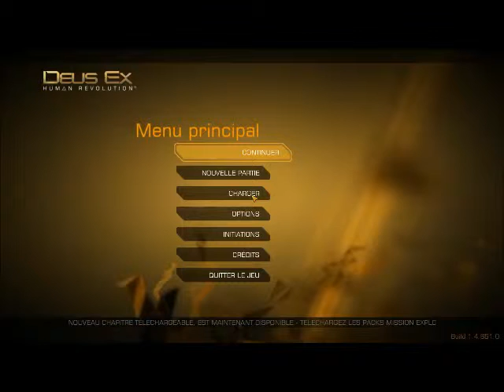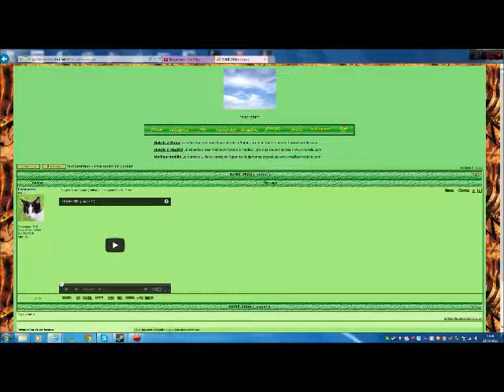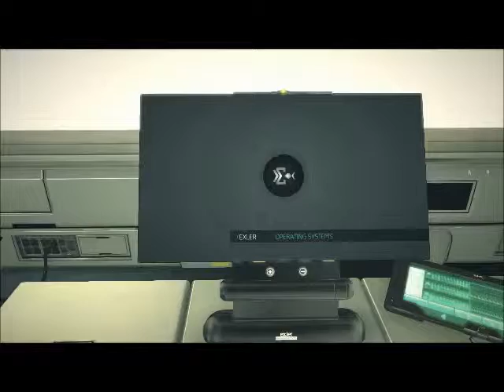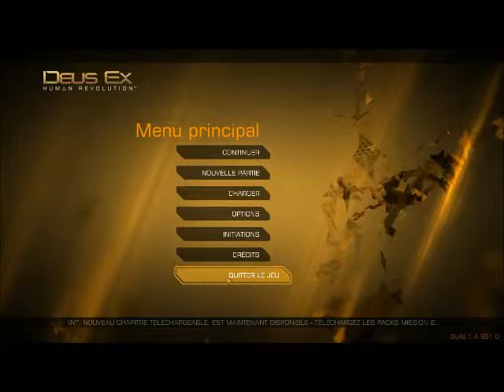DEUS EX HUMAN REVOLUTION ( partie 9 )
deus ex human revolution partie9